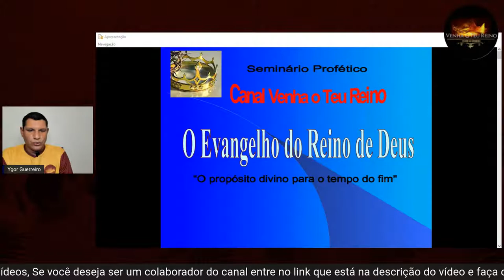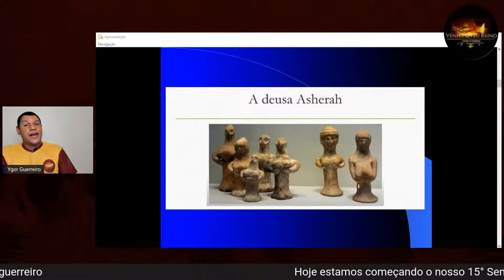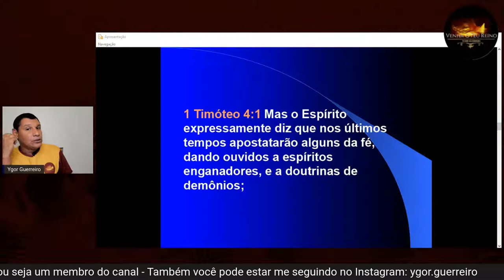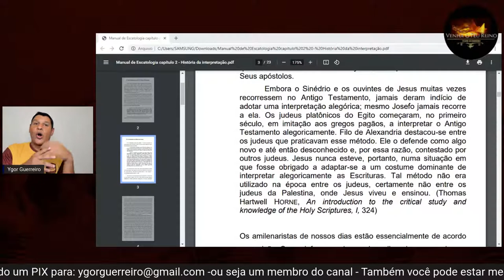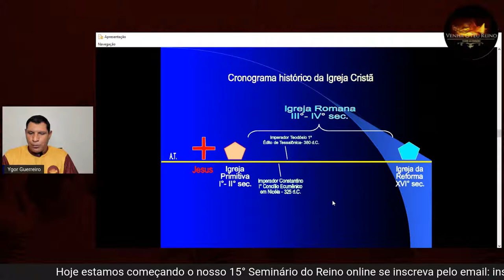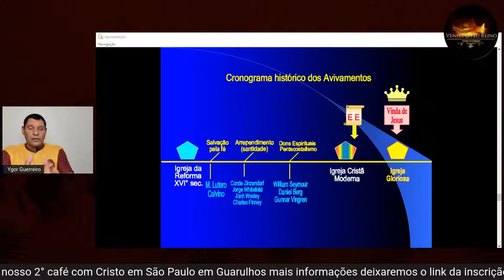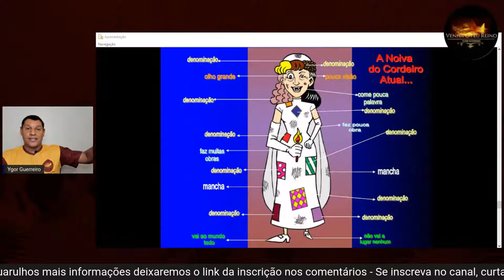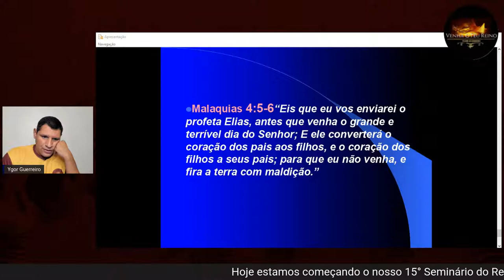Aula 1 - O propósito Divino para o Tempo do Fim